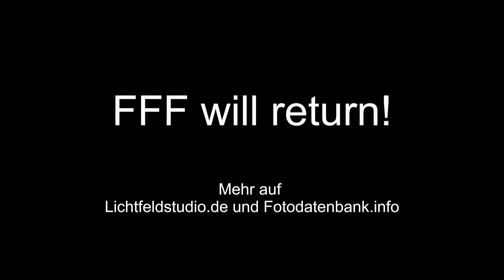Der richtige Umgang mit einem Stativ: Fotokurs Fotografieren für Faule Folge 8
Das richtige Stativ zu kaufen ist noch nicht alles. Man muss damit auch umgehen können. Dieter und Henry zeigen ein paar einfache Tricks.